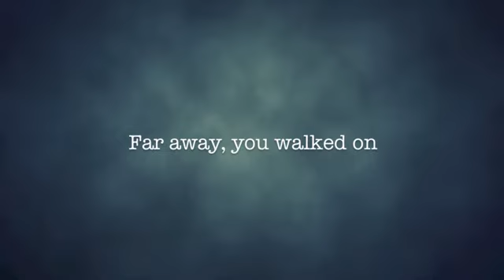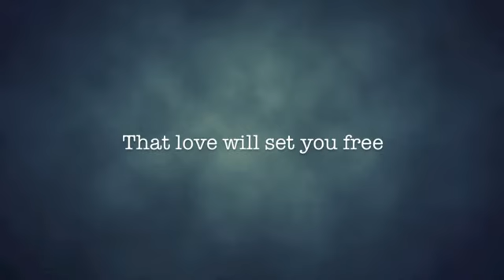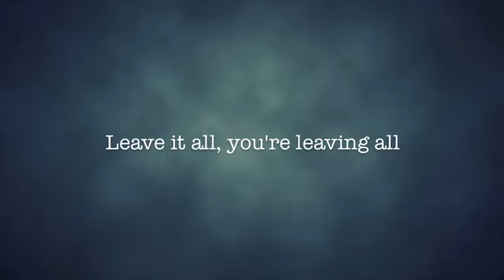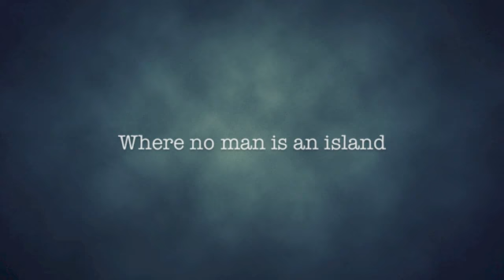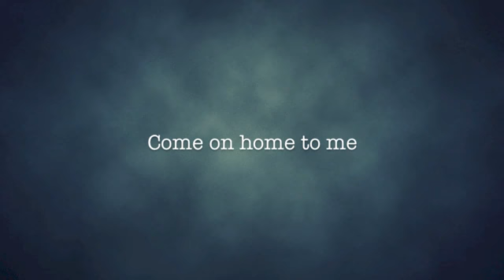Inland - Lyrics - Jars Of Clay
Jars Of Clay's Song Collection

Credits: Jars Of Clay and SpyFox229

Jars of Clay (on behalf of Gray Matters); ModernWorksPub, BMI - Broadcast Music Inc., LatinAutorPerf, CMRRA, LatinAutor - PeerMusic, Abramus Digital, and 4 Music Rights Societies

I do not claim rights or ownership to any possible copyrighted material such as audio, lyrics or images used in this video. I own a legal copy of this product and support the official release. This video only serves to promote the original artist(s), songwriter(s), record label and their content.  This video was made purely for research, teaching and entertainment purposes.